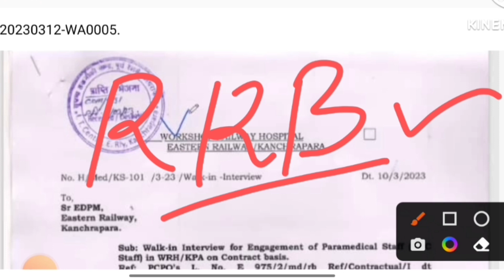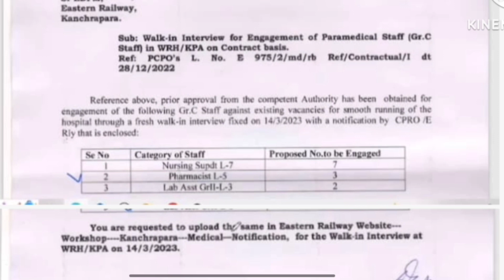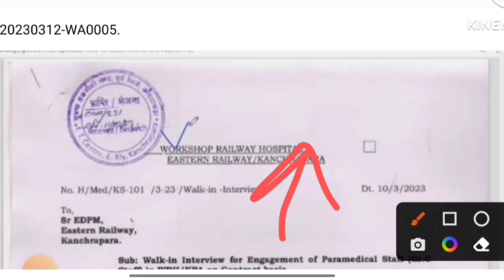RRB💐 Peramedical 💐Vacancy 2023|| Railway 💥Staff Nurse Vacancy, rrb vacancy